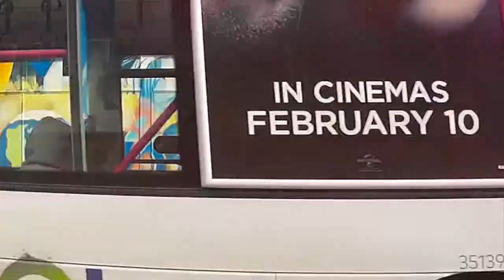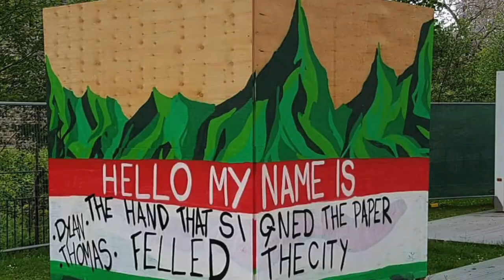GRAFFITI To Many Cans To Count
A mixture of footage shoot over the past few months.